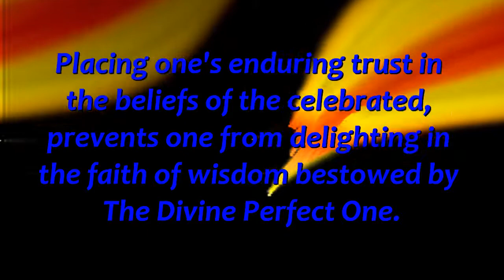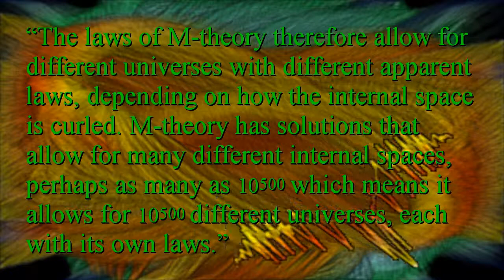Faith of Wisdom